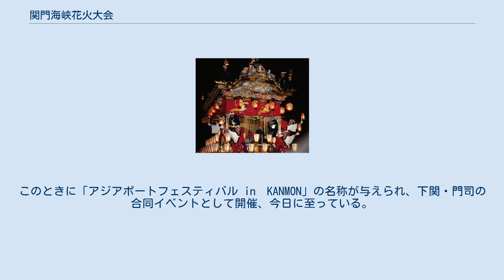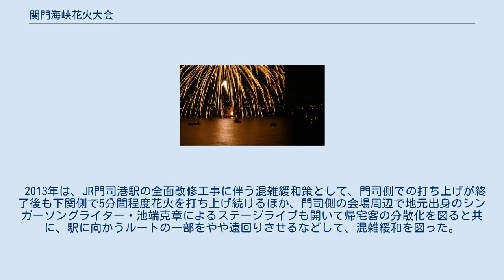関門海峡花火大会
関門海峡花火大会（かんもんかいきょう はなびたいかい）は、山口県下関市と福岡県北九州市門司区の関門海峡の両岸で実施される花火大会。
元は下関市の恒例行事だったが1988年より“アジアポートフェスティバル in KANMON”として関門地区のイベントとして行われている。
 1985年に下関のまちづくり団体「下関21世紀協会」が、お盆を郷里で迎える人たちのために、下関側での単独イベントとして始めたのが第1回であり、第4回となる1988年から「みなと・鉄道100年記念事業協賛花火大会」という位置づけで、門司側でも開催。
このときに「アジアポートフェスティバル in　KANMON」の名称が与えられ、下関・門司の合同イベントとして開催、今日に至っている。
山口、福岡の県境を越え、また日本で唯一、海峡を越えて同一名称で合同開催される花火大会としても知られている。
 上記の経緯より、主催団体が下関・門司と別々であり、花火の打ち上げも下関側・門司側で別々に行われるが、花火の打ち上げタイミングはほぼそろえられるなど、一体的に運営されている。
統一開会式は西暦年の奇数年は門司側で、偶数年は下関側で行われ、双方の関係者が集結する。
 2013年は、JR門司港駅の全面改修工事に伴う混雑緩和策として、門司側での打ち上げが終了後も下関側で5分間程度花火を打ち上げ続けるほか、門司側の会場周辺で地元出身のシンガーソングライター・池端克章によるステージライブも開いて帰宅客の分散化を図ると共に、駅に向かうルートの一部をやや遠回りさせるなどして、混雑緩和を図った。
また、警備の人数も警察官は例年より3割多い約260人、警備員は2割増の約720人に増員させた。
 2020年5月11日、新型コロナウイルス感染症の拡大を受け、実行委員会はこの年の開催中止を発表した。
 2021年5月19日、コロナ感染拡大防止のため、実行委員会は2年連続開催中止を発表した。
 台船から打ち上げられる花火 下関側では2006年以降、毎回大会テーマを設けている。